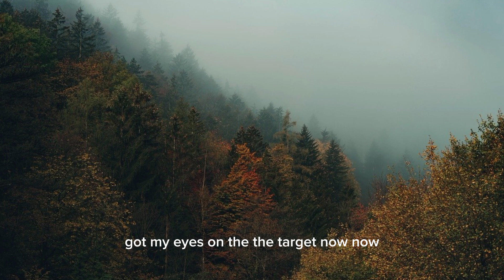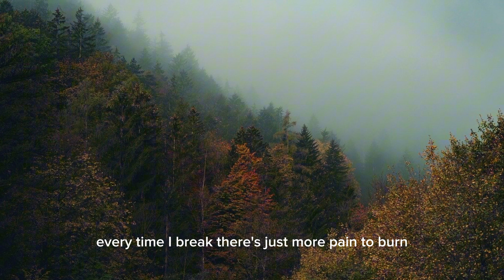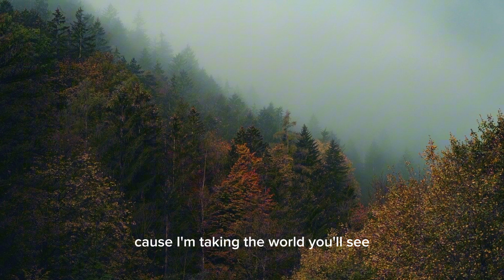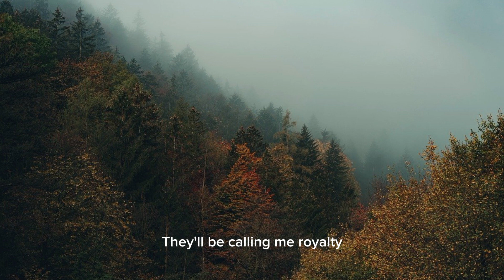Royalty - Egzod & Maestro chives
lyrics :

Now, now